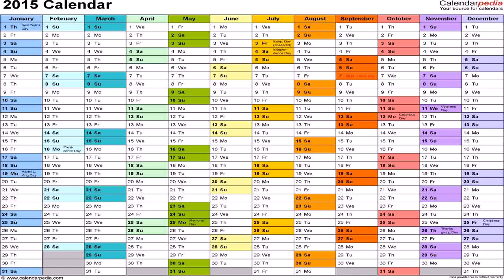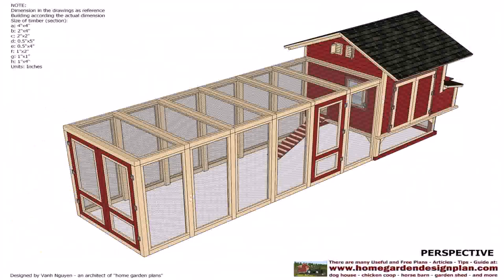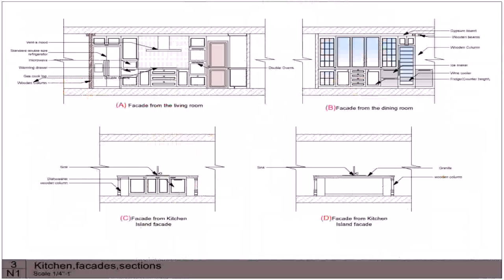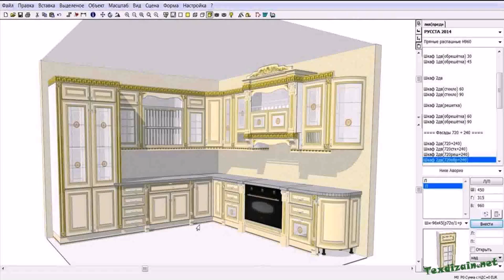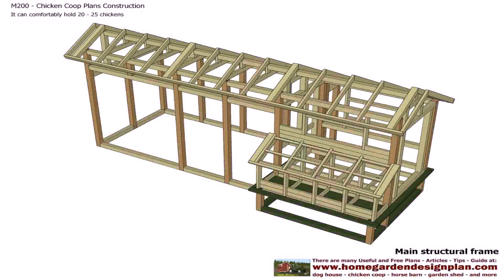House Design Pdf Free Download - Gif Maker DaddyGif.com (see description)